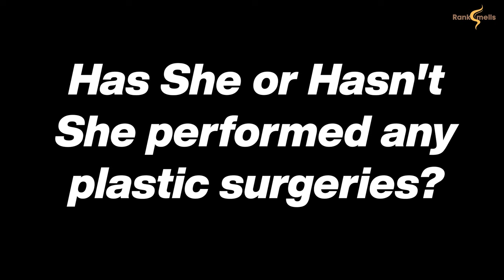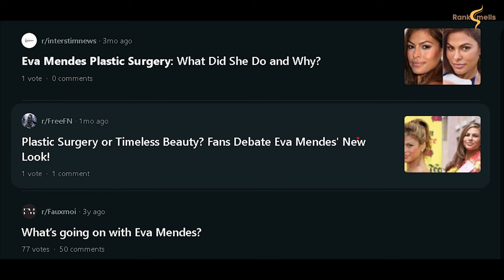Did Eva Mendes Get Plastic Surgery?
Dive into the speculation surrounding Eva Mendes's beauty. From her captivating presence to the persistent rumors of plastic surgery, explore the debate fueled by her timeless allure. Despite Eva's playful response and fans' observations, the truth remains elusive. Yet, regardless of enhancements, her charm endures, prompting reflection on celebrity beauty standards. Join the conversation and share your views while delving into Hollywood's enigmatic allure.